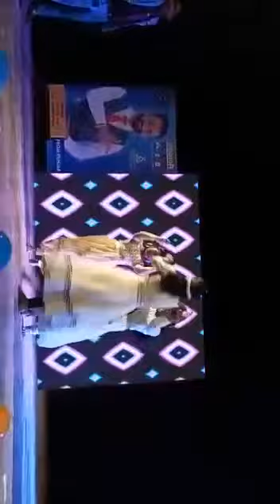Super performance all champion team NCB Siliguri West Bengal 🙏